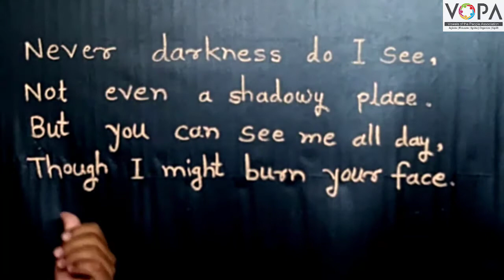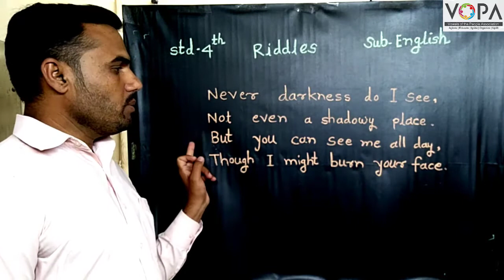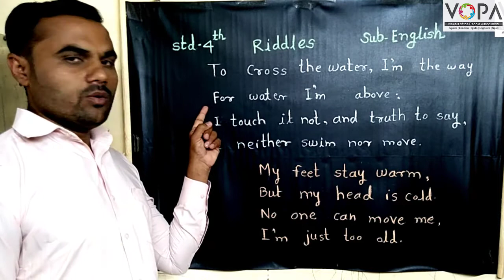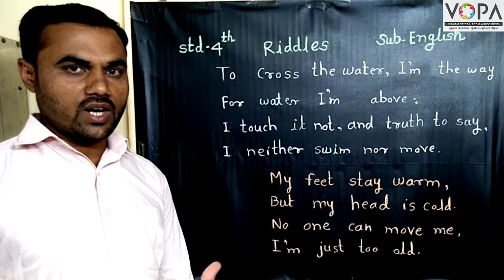4th | English | Riddles | V3 | V-School